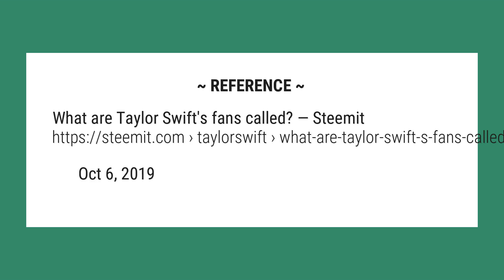What are Taylor Swift fans called?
Created with Sketch. Taylor Swift Fans: Swifties. Taylor Swift fans refer to themselves as Swifties, a cute play on the singer’s last name. While some celebs like to bestow the nickname upon their fans, it looks as if the Swifties of the world came up with this one all on their own.